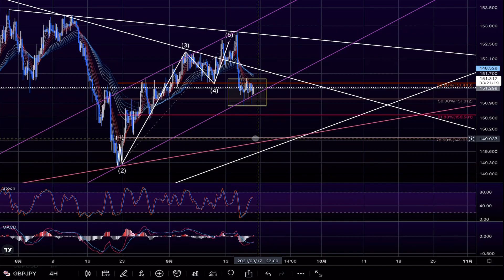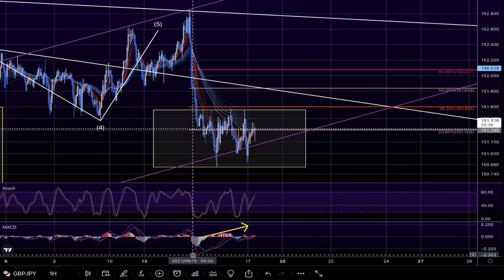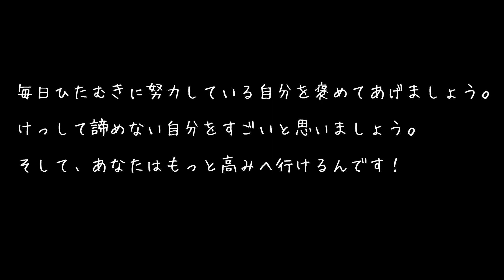【FX チャート 分析】9/17 ポンド円 トレードポイント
【お金の学校】

オススメは音声配信のstand.fmです。
隙間時間にどうぞ😌